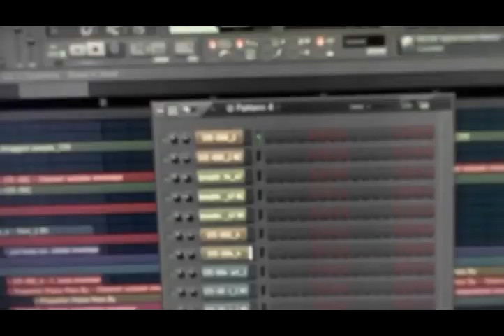Alternative TOA Trailer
Never got uploaded. So it is now. ^^